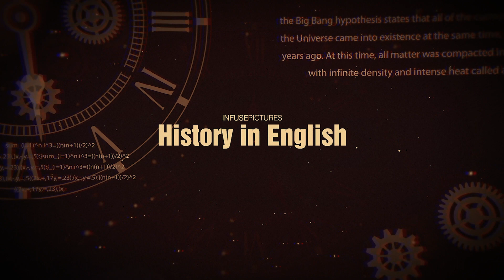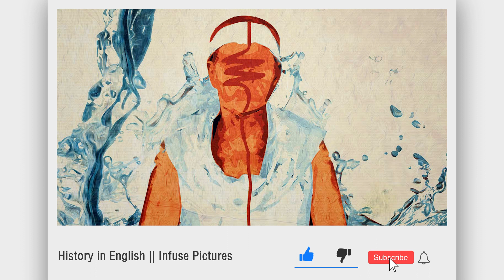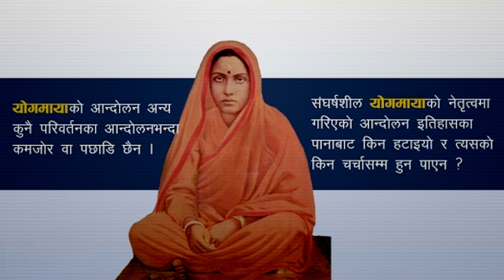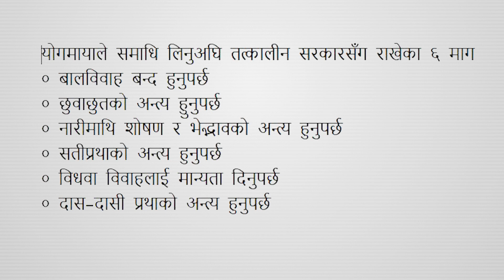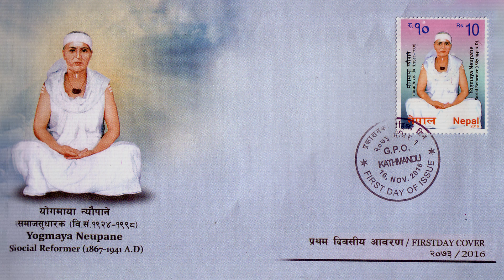Yogmaya Neupane || History in English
Yogmaya Neupane

Sound: Anish Rajbhandari
Concept: Nian, Subigya Sunder Shrestha
Voice: Nian